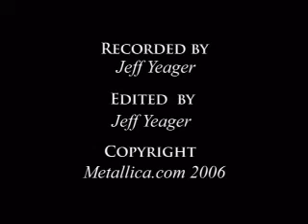Metallica Hole in the Sky MetOnTour New York, NY 2006